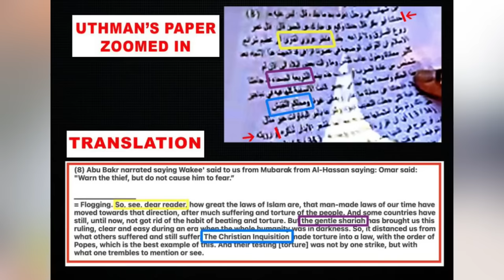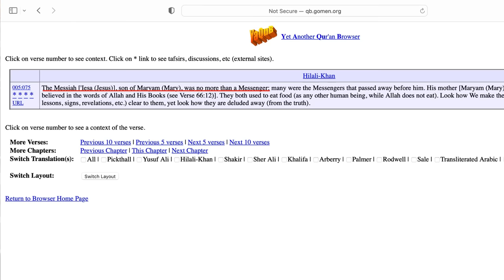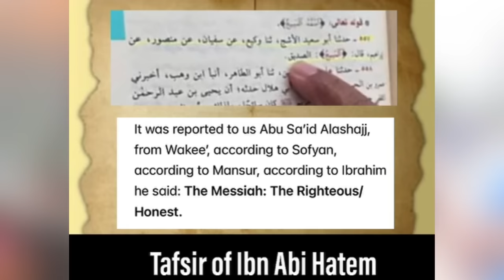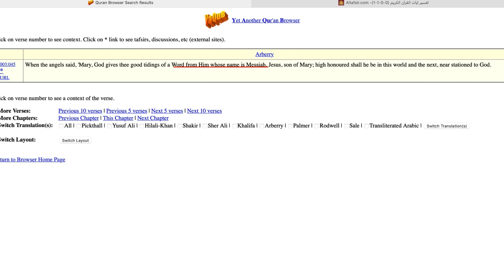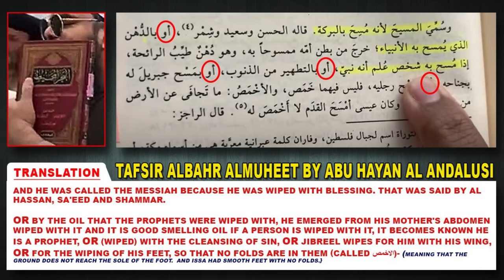Sheikh Uthman vs GodLogic Finale | Part 2 | Multiple Messiahs In Islam?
In this video we discuss whether or not Sheikh Uthman can finally admit that there is only ONE Messiah in islam. Watch the Desperate Lies!